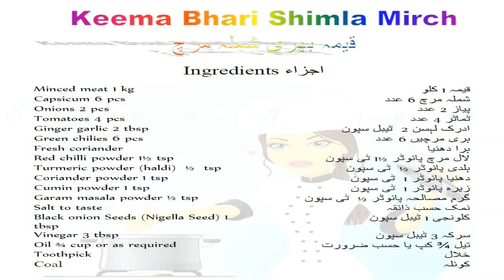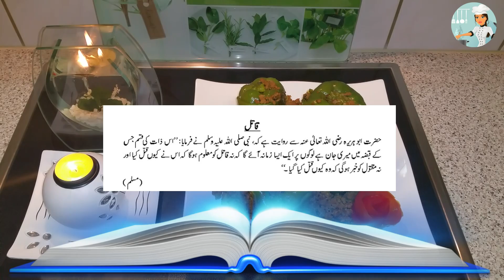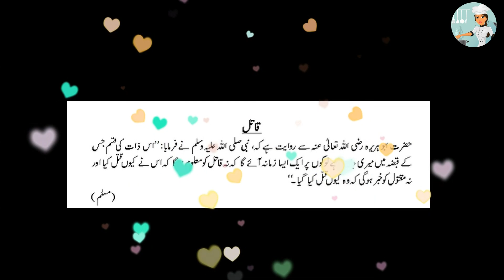Keema Bhari Shimla Mirch قیمہ بھری شملہ مرچ / Cook With Saima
Don't underestimate your cooking skills and surprise yourself and your family with great tasting and perfect food by just following my recipes.

Ingredients اجزاء
Minced meat 1 kg
قیمہ 1 کلو
Capsicum 6 pcs
شملہ مرچ 6 عدد
ٹماٹر 4 عدد
Ginger garlic 2 tbsp
ادرک لہسن 2 ٹیبل سپون
Green chilies 6 pcs
ہری مرچیں 6 عدد
Fresh coriander
ہرا دھنیا
Red chilli powder 1½ tsp
لال مرچ پائوڈر ½ 1 ٹی سپون
Turmeric powder (haldi) ½ tsp
ہلدی پائوڈر ½ ٹی سپون
Coriander powder 1 tsp
دھنیا پائوڈر 1 ٹی سپون
Cumin powder 1 tsp
زیرہ پائوڈر 1 ٹی سپون
Garam masala powder ½ tsp
گرم مصالحہ پائوڈر ½ ٹی سپون
Black onion Seeds (Nigella Seed) 1 tbsp
کلونجی 1 ٹیبل سپون
Vinegar 3 tbsp
سرکہ 3 ٹیبل سپون
Oil ¾ cup or as required
کپ یا حسب ضرورت ¾ تیل
Toothpick
خلال
Coal
کوئلہ